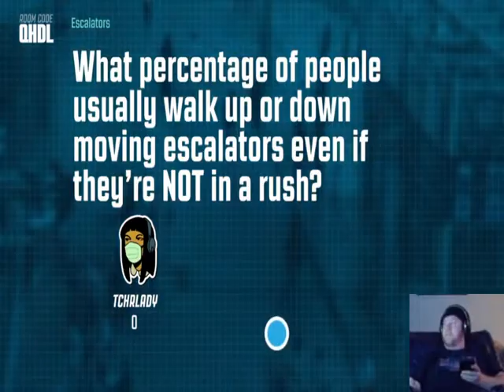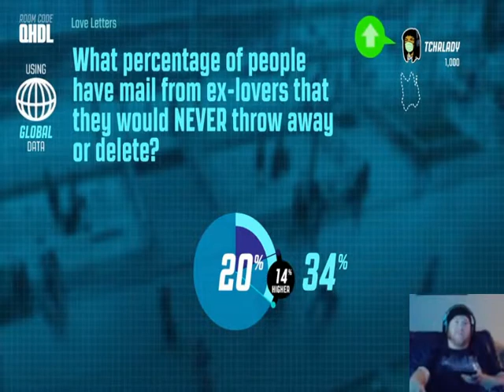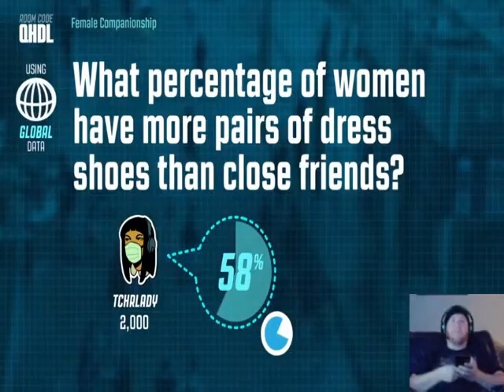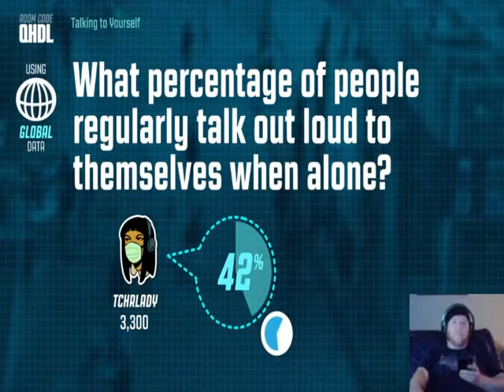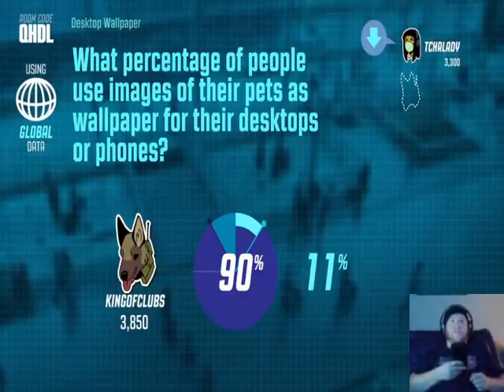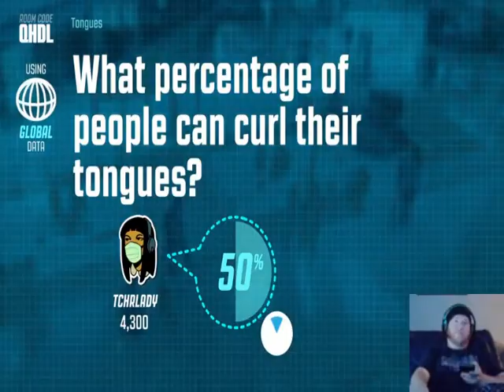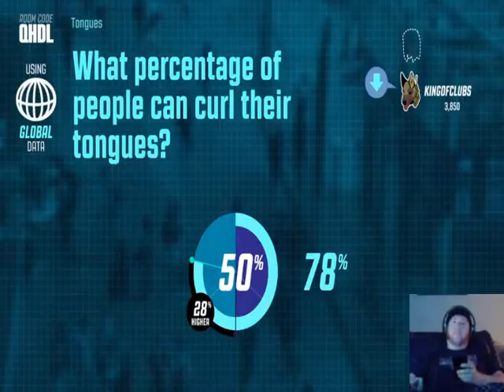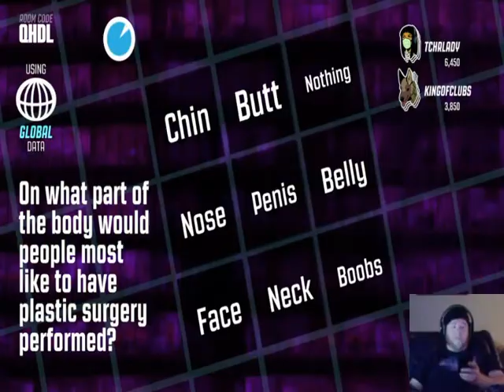More Jackbox Party Packs Part 2